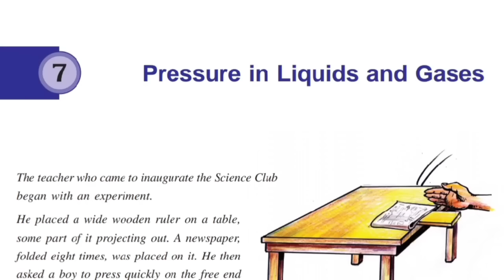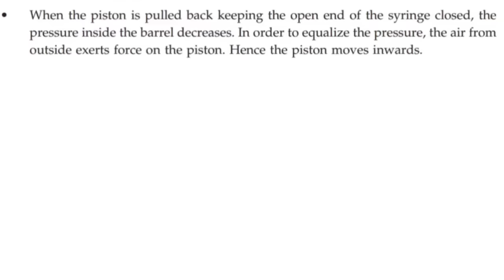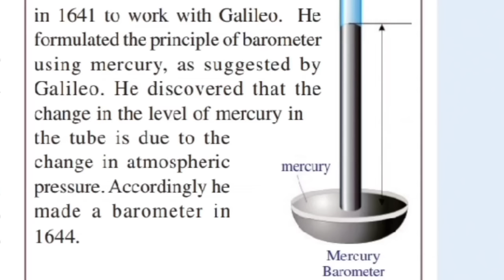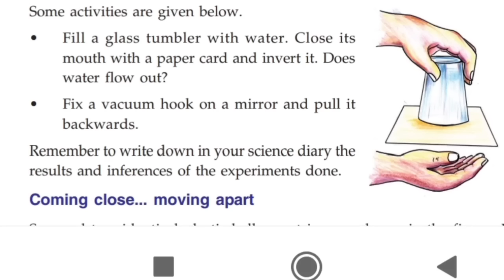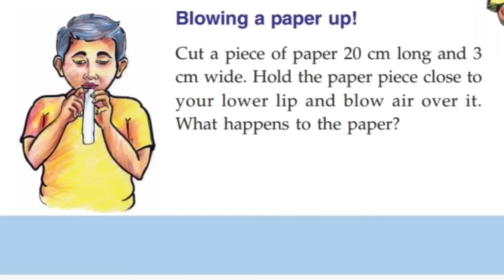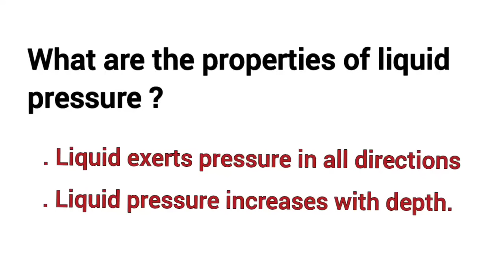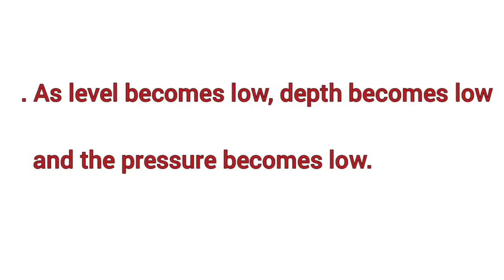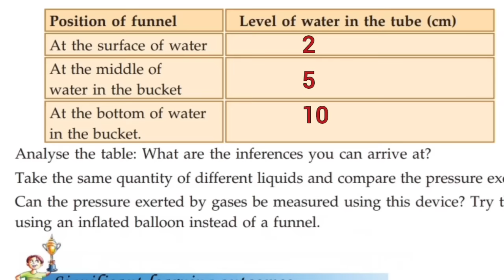Scert Class 7/Basic Science Chapter 7/Pressure in Liquids and Gases/English Malayalam /PSC topic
1. state syllabus Class 7 basic science chapter 7 pressure in liquids and gases English medium
3. standard 7 basic science chapter 7 Pressure in Liquids and Gases question answers
4. Class 7 basic science chapter 7
5. class 7 basic science chapter 7 pressure in liquids and gases
6. basic science class 7 pressure in liquids and gases state syllabus
7. class 7 basic science
8. pressure in liquids and gases

ammuslearning
AmmusLearning